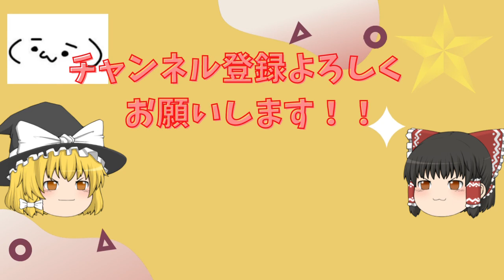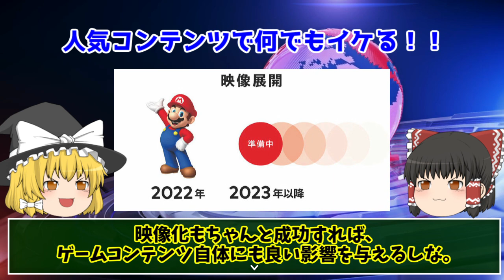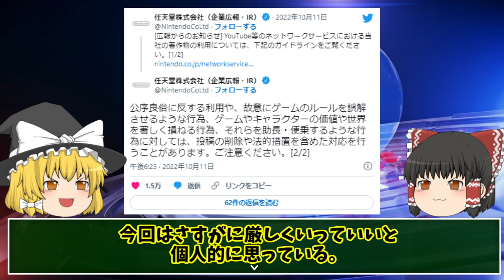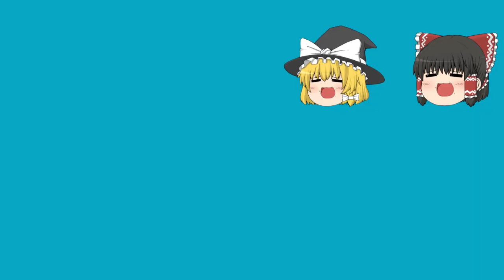【PS５の売りって何？】半導体不足は回復傾向！？他ゲーム関連ニュースを確認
半導体などの部品については不足が改善しつつあるようですが、じゃあPS５は？って話を中心にゲーム業界関連ニュースについて確認してみました。

水・日曜日に定期更新して参りますのでどうぞよろしくお願い致します。
(´・ω・`)

ゆっくり 主に魔王魂様の楽曲を使用させて頂いております。